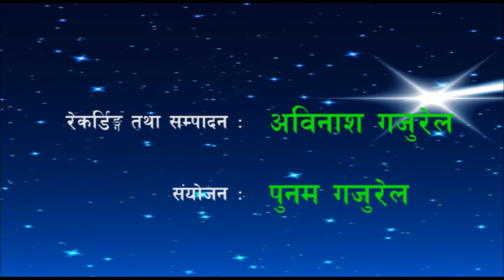बन्दाबन्दीको सदुपयोग : सिक्ने, जान्ने धून चढेको छ आर आरका यी विद्यार्थीलाई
गुरु सँग अध्ययनशील चेलाचेली
नेपाल पोलिटीमा कुराकानी

सहभागिता :
गरिमा खनाल
अमिता राई
नवीनराज जैशी

प्रस्तुति :
दीपक गजुरेल

रेकर्डिङ्ग तथा सम्पादन :
अविनाश गजुरेल

संयोजन :
पुनम गजुरेल